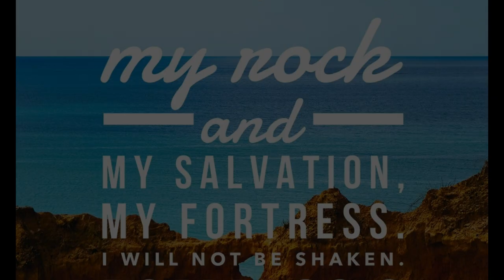Sinandigan Lighthouse | Sinandigan, Puerto Galera Oriental Mindoro